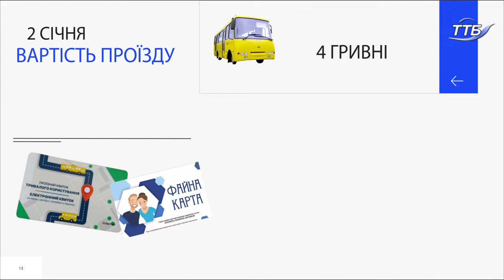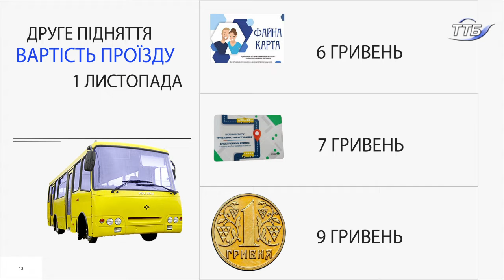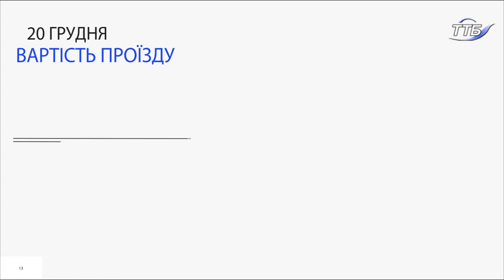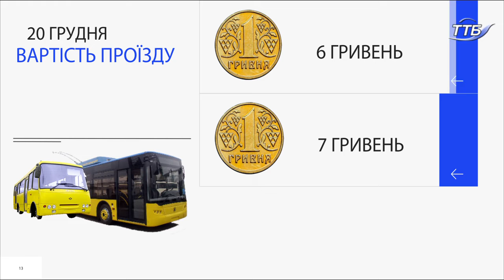Цьогоріч у Тернополі п'ять разів змінювали ціни за проїзд у громадському транспорті